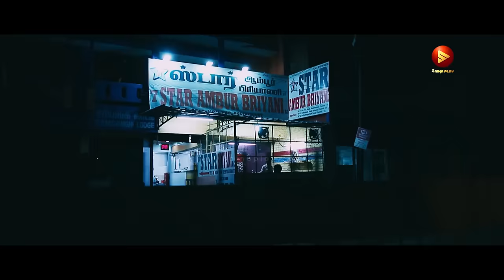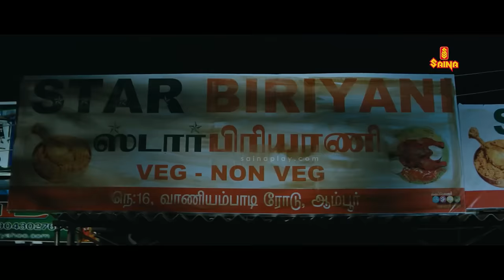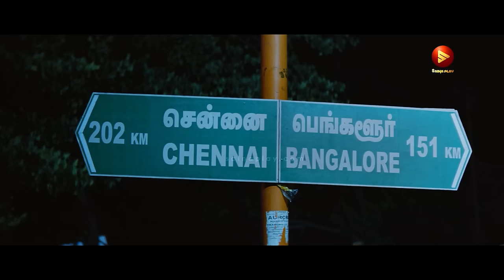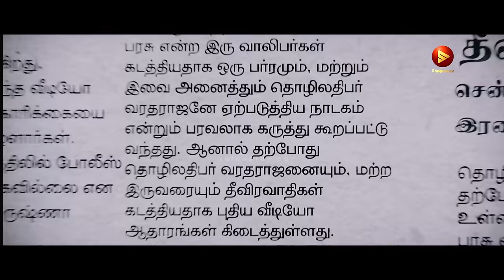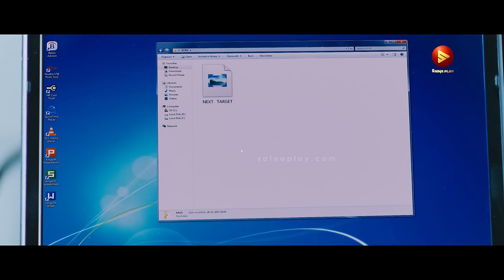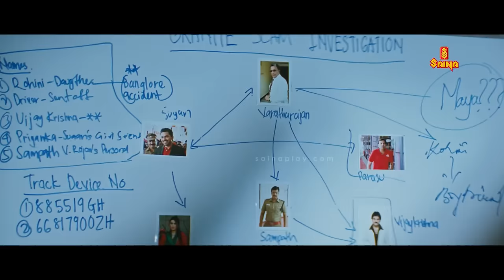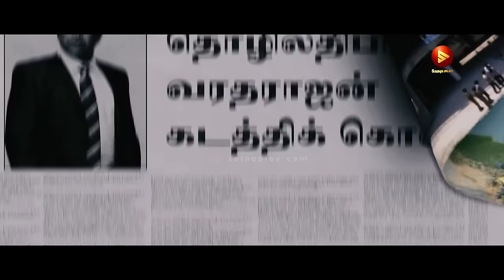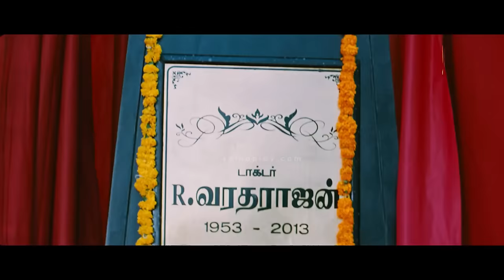BIRIYANI 4K Full Movie | Karthi, Hansika Motwani, Venkat Prabhu, Premgi, Mandy Takhar, Nassar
Biriyani is a 2013 Indian Tamil-language action comedy-thriller film, written and directed by Venkat Prabhu.Produced by Studio Green,